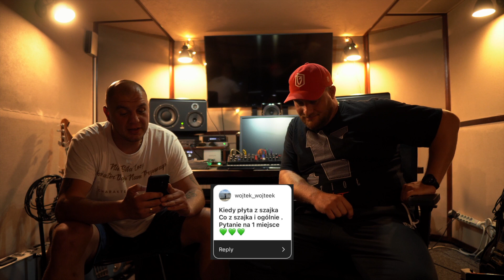Tomasz Nizioł Niziński | Kiedy płyta Syndykatu?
Z kodem SARARATEAM dostęp sześcio-miesięczny tańszy o 130zł na mojej stronie

Kup BPC z kodem SARARABPC- 7% zniżki - natychmiastowa wysyłka

Partnerzy kanału:
- SARARACALI - 10% zniżki na WSZYSTKO
- SARARABPC - 7% zniżki na BPC- 157
- SARARABATOM - 10% zniżki na WSZYSTKO